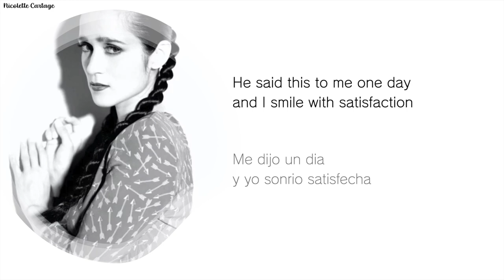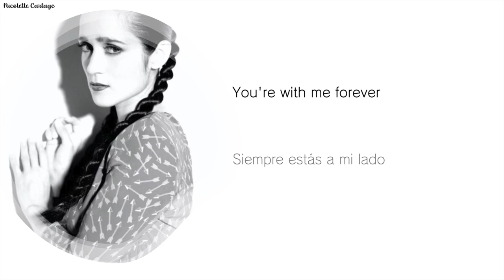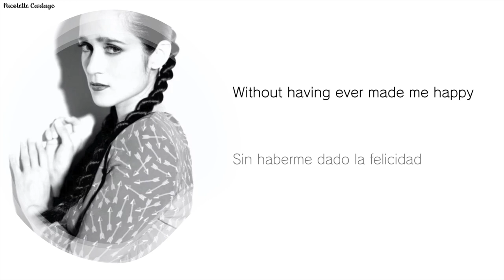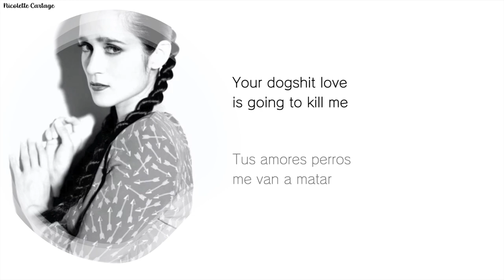Julieta Venegas - Amores Perros (Me Van a Matar) / English Translation + Lyrics / Letra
Composer, Lyricist: Julieta Venegas

Dear Reader,

This hauntingly beautiful song was included in the soundtrack for the film Amores Perros (often translated as Love's a Bitch) from director Alejandro González Iñárritu. Amores Perros is one of my favorite films.

Ever yours,
Nicolette